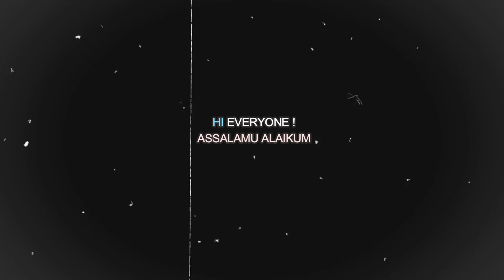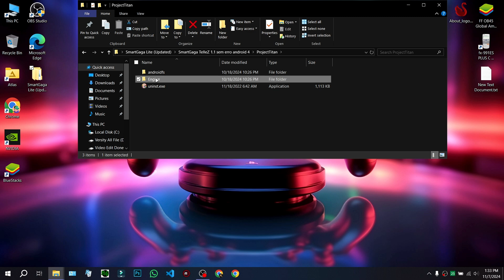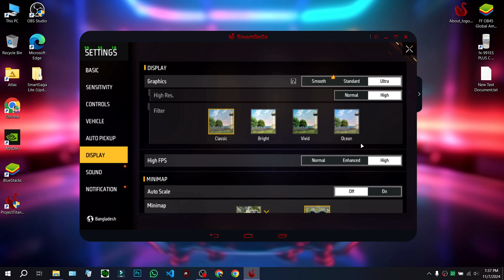SmartGaga Lite (Updated) Best Version For Free Fire OB45 Update | Smartgaga Low End PC Best Emulator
►Today in this video I'm gonna Tell you  SmartGaga Lite (Updated) Best Version For Free Fire OB45 Update | Smartgaga Low End PC Best Emulator
🔐Password: ApexFF15K

Download Link Pinned in Comment 🎯
►TIME STAMPS
Preview : 0:00
⚔️ PC Specification ⚔️
HP Victus 15-FA1093DX
-Processor: i5-13420H
-RAM: 16GB
-SDD : 512GB
-Graphics Card : RTX3050 Laptop 6GB
-Windows Edition : Atlas OS 0.4.0
►Softwares I Use :
-Mirillis Action
-Filmora 10
-Photoshop CC 19

🖐️ Tags Ignore 🖐️
smartgaga
free fire
emulator
low end pc
ob45 update
free fire ob45
1.4 lite
best version
android emulator
gaming emulator
smartgaga
smartgaga free fire
smartgaga download
smartgaga emulator
smartgaga best version for low end pc
smartgaga play store not opening
smartgaga lite
smartgaga 3.1
smartgaga blue screen problem
smartgaga free fire download failed retry
smartgaga free fire not opening
smartgaga pc fraco
smartgaga lobby lag fix
smartgaga 1.1
smartgaga lite
smartgaga lite version for low end pc
smartgaga lite free fire
smartgaga lite version
smartgaga lite download
smartgaga lite free fire download
smartgaga lite free fire ob45
smartgaga lite download link
smartgaga lite version download
smartgaga lite ob45
smartgaga lite 7.1.2
smartgaga lite android 7.1.2
smartgaga lite ob41
low end pc emulator for free fire
low end pc emulator no graphics card
low end pc emulator for pubg
low end pc emulator for free fire no graphics card
2gb ram emulator for pc
2gb ram emulator
2gb ram emulator for free fire
2gb ram emulator for laptop
2gb ram emulator for pc 2024
2gb ram emulator for pc sinhala
2gb ram emulator for pc 2023
2gb ram emulator for pc tamil
best 2gb ram emulator
windows 7 2gb ram emulator
best emulator for low end laptop 2gb ram
emulator for 2gb ram pc without graphics card
ps2 emulator for android 2gb ram
2gb ram pc games
2gb ram pc games download link
2gb ram pc games no graphics card
2gb ram pc
2gb ram pc free fire gameplay
2gb ram pc emulator
2gb ram pc ff gameplay
2gb ram pc free fire download
2gb ram pc emulator for free fire
2gb ram pc free fire
2gb ram pc games open world
2gb ram pc football games
free fire play emulator
free fire play emulator low end pc
how to play free fire in browser without any emula
how to play free fire without emulator on low end
how to play free fire in 1gb ram pc without emulat
how to play free fire in memu emulator
how to play garena free fire in 1gb ram pc without
how to play free fire in emulator mobile
how to play free fire in msi emulator
how to play free fire in pc without emulator detec
how to play free fire in ppsspp emulator in androi
how to play free fire max in pc without emulator
how to download and play free fire in pc without

Some more Tags:-  smartgaga free fire lag fix,